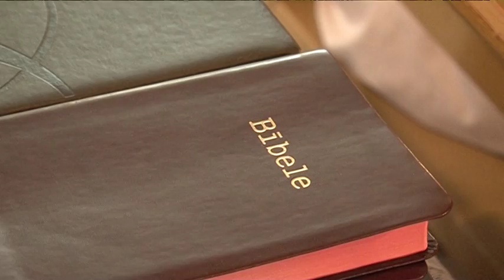Церемония вручения Большого приза и Призов Вентспилсской городской думы 2016